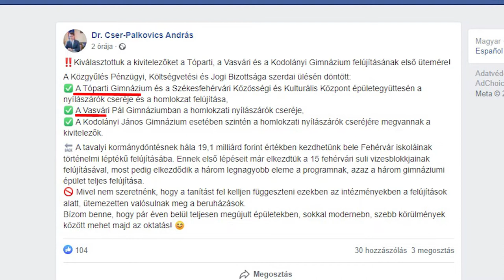MEGKEZDŐDHET HÁROM KÖZÉPISKOLA FELÚJÍTÁSA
Döntött Székesfehérvár közgyűlésének Pénzügyi, Költségvetési és Jogi bizottsága, megkezdődhet három középiskolai épület felújítása, kiválasztották a kivitelezőket. A tanítást nem függesztik fel az intézményekben, így a beruházások ütemezetten valósulnak majd meg.